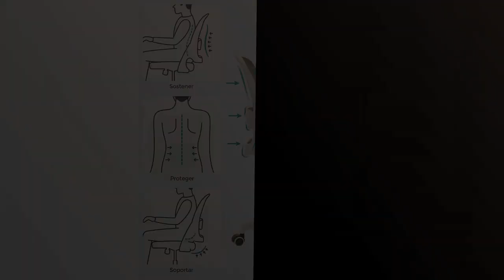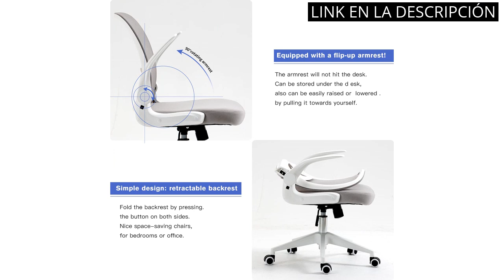Los 6 mejores productos para un espacio de trabajo perfecto: ¡La silla de escritorio blanca en la li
✋  Aquí están los 6 mejores productos para un espacio de trabajo perfecto: ¡la silla de escritorio blanca en la lista! disponibles en el mercado.

??? ENLACES DE COMPRA SILLA ESCRITORIO BLANCA ???

1) SONGMICS Silla de Oficina, Silla de Escritorio, Silla Giratoria Ergonómica, Silla de Ordenador, Altura Ajustable, Apoyabrazos Abatibles, Mecanismo de Inclinación, Blanco y Negro OBN035W01

2) Magic Life Silla de Escritorio Sillas de Oficina Reposabrazos abatible de 90 ° Silla ergonómica para computadora Soporte Lumbar Altura Ajustable Giratoria de 360 ° Mecedora

3) KERDOM Sillas Ergonomicas Oficina, Silla de Escritorio con Soporte Lumbar,Reposacabezas Ajustable, Reposabrazos, Silla 360° Giratoria para computadora,Blanco

4) Ahua Silla de Oficina ergonómica de Malla, Soporte Lumbar con Brazos abatibles y Ajustable fácil de almacenar, Respaldo de Malla Transpirable cómodo cojín Ruedas silenciosas para Model: CY-8013-GW

5) Ahua Silla de Oficina Reposabrazos abatibles Silla de Escritorio Fácil de Montar Silla de Oficina de Malla Transpirable con cojín Grueso Rotación de 360 Grados y función de elevación Model: CY-8002-W

6) SONGMICS Racing Silla de Escritorio de Oficina Ergonómica Regulable con Ruedas, OBG56BW, Blanco

00:00 - Intro
00:08 - 1) SONGMICS Silla de Oficina, Silla de Escritorio, Silla...
00:38 - 2) Magic Life Silla de Escritorio Sillas de Oficina...
01:22 - 3) KERDOM Sillas Ergonomicas Oficina, Silla de Escritorio con...
01:58 - 4) Ahua Silla de Oficina ergonómica de Malla, Soporte...
02:32 - 5) Ahua Silla de Oficina Reposabrazos abatibles Silla de...
03:05 - 6) SONGMICS Racing Silla de Escritorio de Oficina Ergonómica...
03:48 - Outro